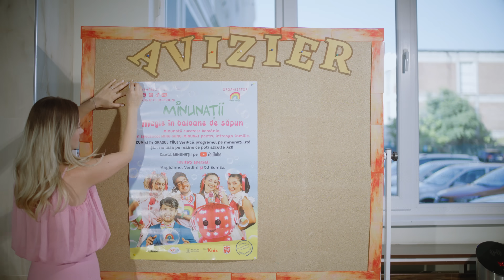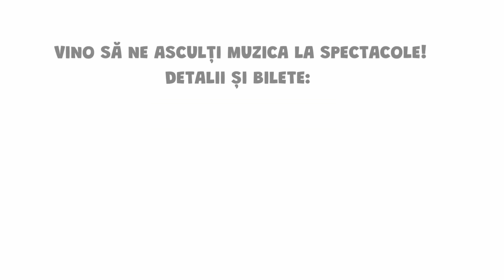MINUNATII - BATE, BATE (videoclip oficial)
🤪 Invită-ne la evenimentul tău și îți promitem o petrecere MEMORABILĂ!

👍 Dacă ți-a plăcut piesa noastră, te invităm să dai mai departe prietenilor, vecinilor, colegilor, familiei! 🙏

💣 BATE, BATE este melodia ta! Ascult-o și trimite-o mai departe. Este un gest mic de empatie, afecțiune și grijă pentru cei din jurul tău.❤️ Un gest simplu care înseamnă cât o mie de cuvinte.

🙏 Mulțumim mult pentru găzduire, Școala Spectrum! Aveți o locație de vis! Înțelegem perfect de ce copiii se simt atât de bine la voi!

😎 Dacă te găsește supărat, melodia asta este medicament pentru toate neliniștile tale și pentru toate clipele în care te simți descurajat! 😍 Și spunem asta atât pentru tine, dragă părinte sau bunic, dar și pentru copilul tău, care zilnic are și el de înfruntat lumea. Lumea lui, care pare mică pentru noi, adulții, însă pentru el este un întreg univers de emoții.💪 Oferă-i șansa de a avea un aliat în lupta lui zilnică împotriva urâtului, răului și neplăcutului. Trezește-l dimineața cu melodia asta și va avea un început plin de energie și bună-dispoziție! 💕

Versuri:

Și-atunci când nu știi cărarea și când nu îți trece supărarea,
Tot ce contează cu adevărat, e în inima ta!
În inima ta, inima ta, găsești dragostea-n inima ta!

Să zâmbești e lucru mare, să zâmbești e lucru mare,
Bați din palme, bate tare
Bate, bate, bate, bate, bate, ține palmele sus
Bate, bate, bate, bate, toată lumea palmele sus
Bate, bate, bate, bate, toată lumea, toată lumea!